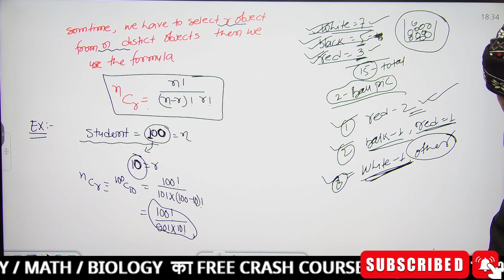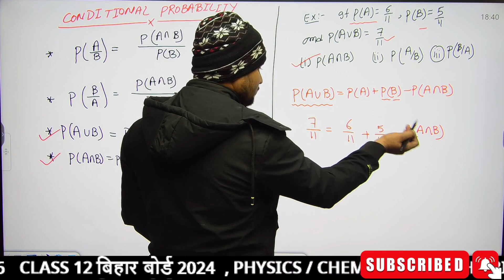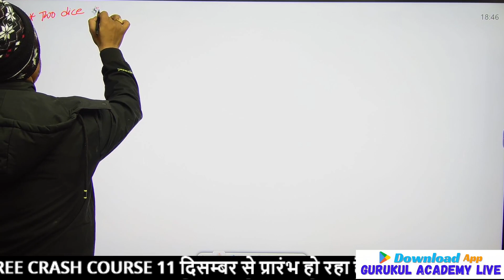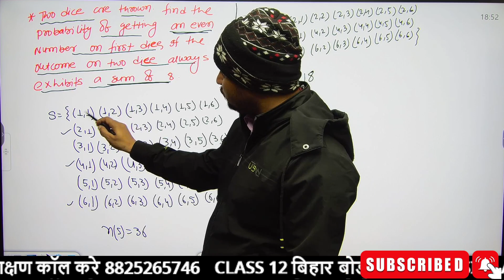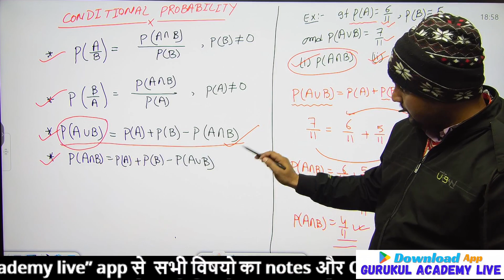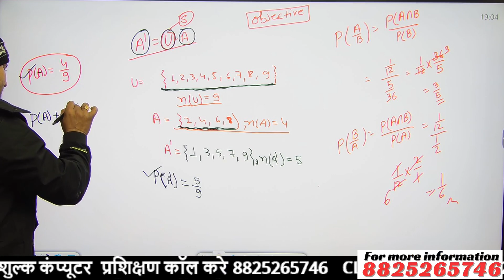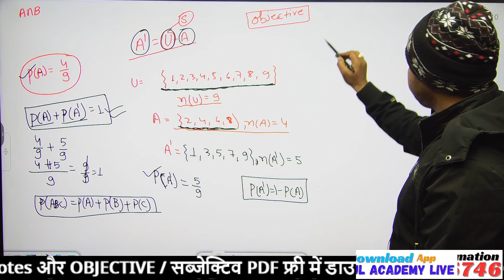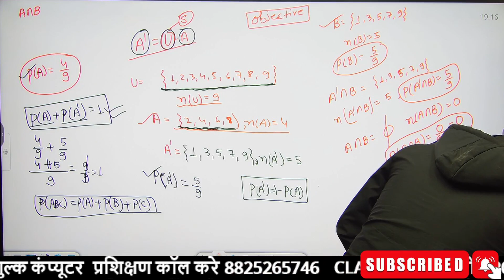Class 12 MATH / Probability all concepts and questions / बिहार बोर्ड 2024 CRASH COURSE / ONE SHOOT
🔴📢 सभी विषयो का VVI नोट्स , सब्जेक्टिव ऑब्जेक्टिव  , पिछले 15 वर्षो का सभी प्रश्न  लाइव क्लास में चटनी बनायेंगे  | जुड़ जाए और अपने दोस्तों को भी शेयर कर दीजिये

लाइव क्लास समय : 7 AM - 8 AM : PHYSICS
                               8 AM - 9 AM : CHEMISTRY
                               9 AM - 10 AM : BIOLOGY
                               7 PM - 8 PM : MATH

HINDI MEDIUM

                               6 PM - 7 PM : CHEMISTRY
                               7 PM - 8 P M : MATH

✅गुरुकुल आपको प्रत्येक CHAPTER KA COMPLETE LIVE CLASS कराएगा, प्रमुख CONCEPTS को समझाएगा

🔴इसलिए, यदि आप अपनी परीक्षा में उच्च अंक प्राप्त करना चाहते हैं और अपने  रिविज़न को आसान और प्रभावी बनाना चाहते हैं, तो इस लाइव-स्ट्रीम श्रृंखला के लिए हमसे जुड़ें!
आपकी पढ़ाई के लिए शुभकामनाएँ!

✅Class11 & 12 :- Physics / Chemistry / Math / Biology 👈

🔴 I.sc / Neet (Medical) & Jee mains / IIT (Engineering ) Foundation Course  /polytechnic  👈

🔴  प्यारे साथियो, स्वागत है आप सभी का आपके YouTube चैनल मे ।

✅ गुरुकुल Team आपको निम्न कोर्स उपलब्ध करवाती है।
🔴  बिहार बोर्ड इंटरमीडिएट स्पेशल
✅  सीबीएसई बोर्ड विशेष
🔴  उत्तर प्रदेश बोर्ड
👨‍🎓 NEET / JEE फाउंडेशन कोर्स
🔴  निःशुल्क कंप्यूटर कोर्स (DCA/ADCA/TALLY)
✅ नवोदय

🔴 आप Bihar board 2024 crash course,  टेस्ट सीरीज, online classes और Quiz के लिए नीचे दिए गए लिंक  /play store से "Gurukul Academy Live" App install करे ।

🔴  गुरुकुल कोचिंग का यह प्लेटफॉर्म I.sc (11वीं, 12वीं) अंग्रेजी, हिंदी और द्विभाषी छात्रों के लिए गुणवत्ता पूर्ण शिक्षा के लिए समर्पित है।

⚠ *6 माह तक निःशुल्क कंप्यूटर💻 प्रशिक्षण*👈
✅ FREE ADCA💻 , DCA कंप्यूटर कोर्स👈
🆗 *computer टाइपिंग सर्टिफिकेट*👨‍🎓
✅ English टाइपिंग स्पीड  40+ wpm👈
🚫 *हिंदी 35+ मात्र 35 दिनो मे*👈
✅ Free Communication Skill, soft स्किल
✅ हर माह जॉब कैंप के द्वारा 25 हजार रुपया वेतन तक जॉब पाने का मौका 👨‍🎓
♐ *बारहवीं उतीर्ण सभी विद्यार्थी को 1000 रुपया प्रति माह  पढाई के लिए दिया जाता है* 👈
♐ बिहार कौशल विकाश मिशन के तहत संचालित

*हमारा पता:-* प्रथम मंजिल गुरुकुल कैंपस, कर्पूरी चौक बासोपट्टी, मधुबनी.